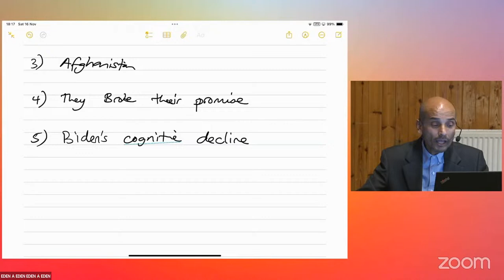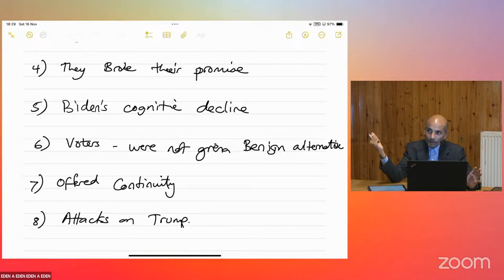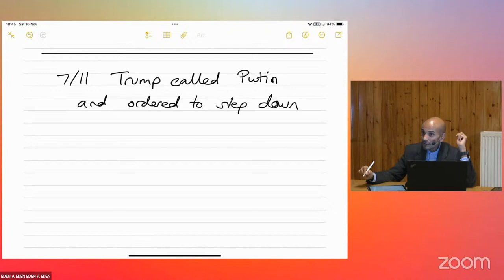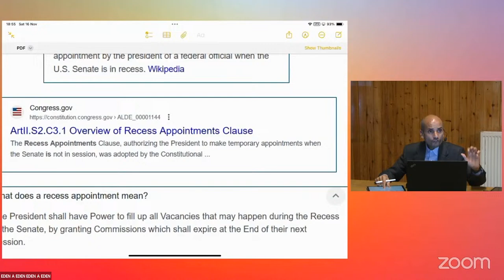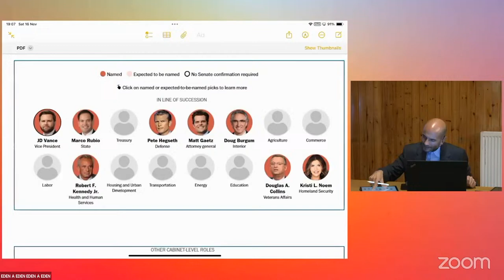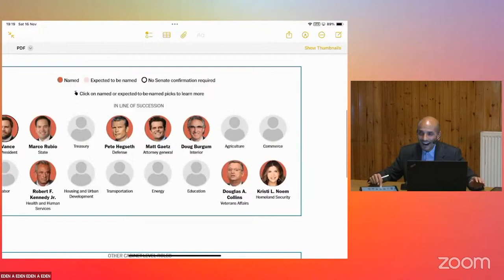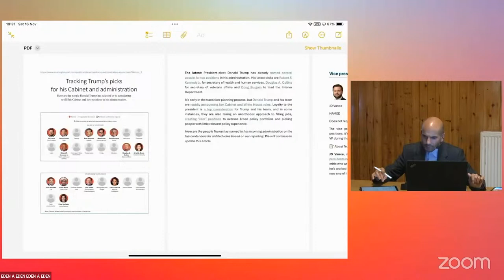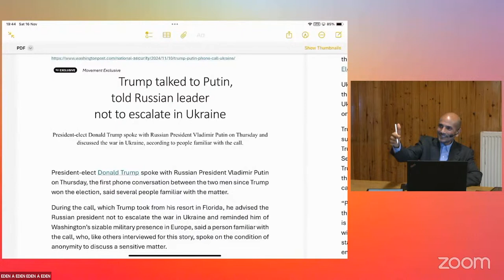2. A Review of Recent External Events (16th November 2024)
Parminder Biant, 16th November 2024. Wales, UK